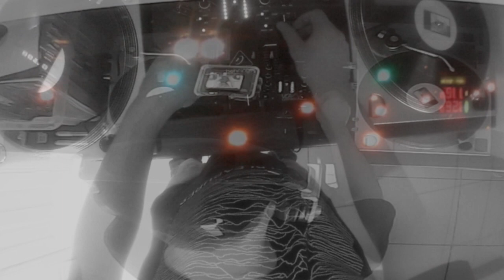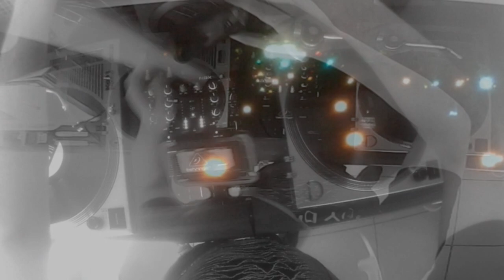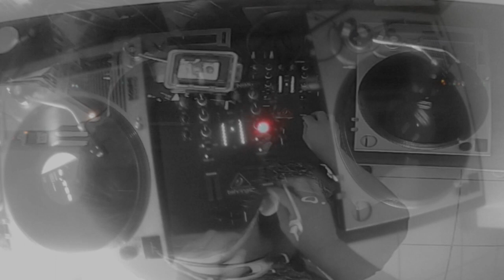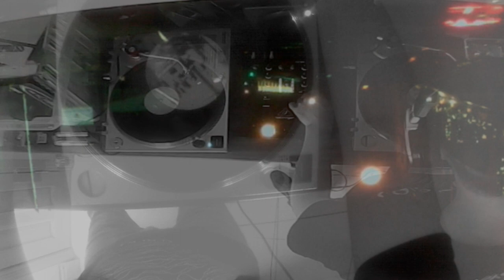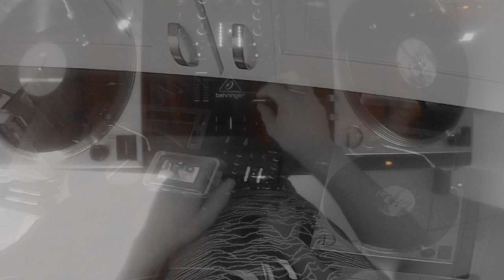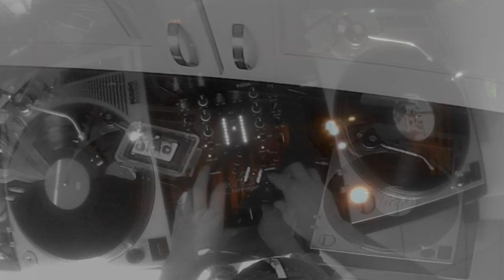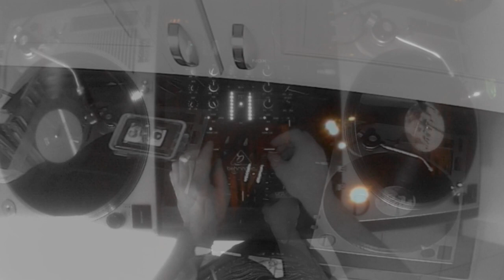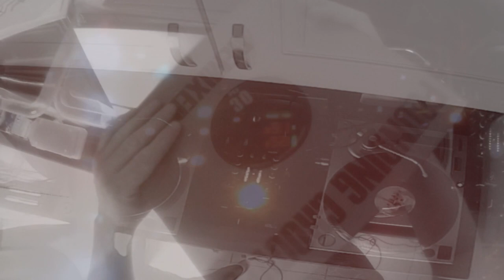Techno Mix - April 2018 (Vinyl)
All Vinyl Techno mix